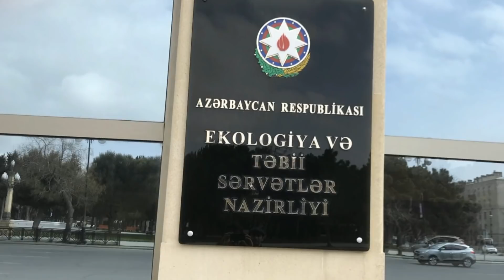Sabahın HAVA PROQNOZU - 09 MART 2019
Martın 9-da gözlənilən hava şəraiti haqqında məlumat açıqlanıb.

Ekologiya və Təbii Sərvətlər Nazirliyinin Milli Hidrometeorologiya Departamentindən "Report"a verilən məlumata görə, Bakıda və Abşeron yarımadasında hava şəraitinin dəyişkən buludlu, əsasən, yağmursuz keçəcəyi gözlənilir. Səhər bəzi yerlərdə zəif duman olacaq.

Şimal-qərb küləyi gündüz mülayim cənub-qərb küləyi ilə əvəz olunacaq.

Havanın temperaturu gecə 2-5° isti, gündüz 9-13° isti, Bakıda gecə 3-5° isti, gündüz 11-13° isti təşkil edəcək.

Atmosfer təzyiqi normadan yüksək 774 mm civə sütunundan 770 mm civə sütununa enəcək.

Nisbi rütubət gecə 70-80%, gündüz 55-65% olacaq.

Azərbaycanın rayonlarında hava şəraiti, əsasən, yağmursuz keçəcək. Gecə və səhər ayrı-ayrı yerlərdə duman olacaq.

Qərb küləyi gündüz, əsasən, dağlıq rayonlarda arabir güclənəcək.

Havanın temperaturu gecə 0-5° isti, gündüz 12-17° isti, dağlarda gecə 1-6° şaxta, gündüz 4-9° isti təşkil edəcək.